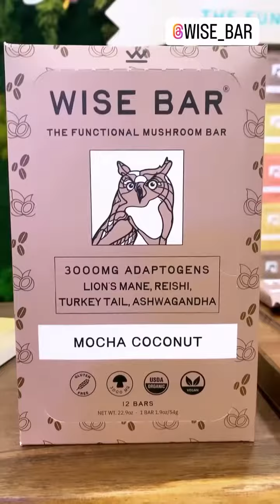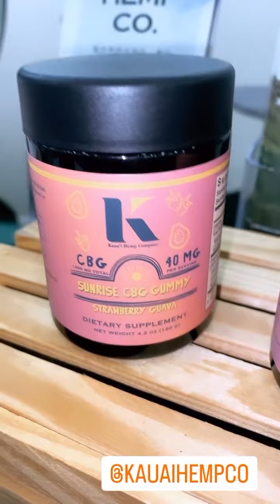Novedades en la convencion Natural Products Expo West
¿Qué hay de novedades? Nuestra querida Health Coach @alidavegan estuvo presente en la convención mas importante de la industria de productos naturales Expo West @natprodexpo en Anaheim, California y nos cuenta de muchas novedades en el mercado de la nutrición en Estados Unidos. ¡Échale un vistazo y toma nota!

Aqui les dejamos los canales de instagram de los productos recomendados @hippiesnacks @balaenzyme @wise_bar @nucolato @nucolatomx @purelysprouted @kauaihempco @drinkwaikoko